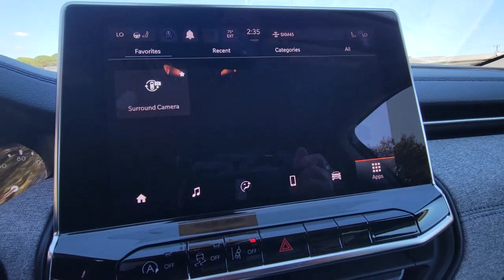2022 Jeep Compass Cocoa Beach, Palm Bay, Kissimmee, Deltona, Titusville, FL 22211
Granite Crystal Metallic Clearcoat New 2022 Jeep Compass Latitude available in Titusville, Florida at Parks CDR Space Coast. Servicing the Cocoa Beach, Palm Bay, Kissimmee, Deltona, FL area.

5600 U.S. 1